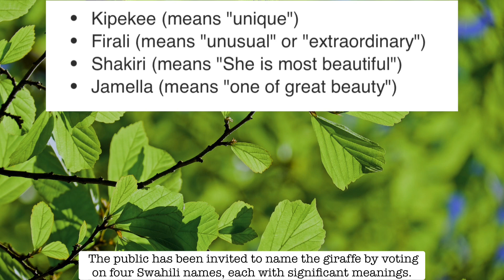Rare Sight: Giraffe Born Without Spots Stuns Experts at Brights Zoo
Discover the extraordinary story of a spotless giraffe's birth at Brights Zoo in Tennessee! This unique event has stunned experts and ignited curiosity worldwide. Learn about the rare occurrence and the efforts to name this special calf. Join us to explore the wonder of nature's surprises! 🦒✨
Photos/Videos courtesy of Brights Zoo and Herbert Aust.